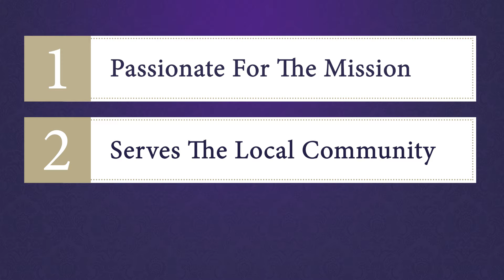Donate to Shield Bearer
Board Member Kathy Lee expresses her passion and purpose in Shield Bearer.